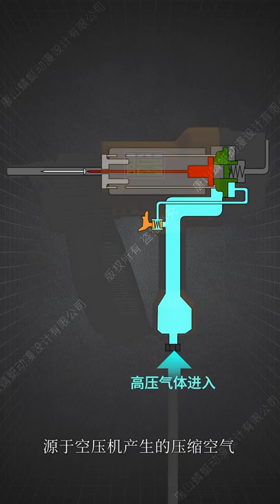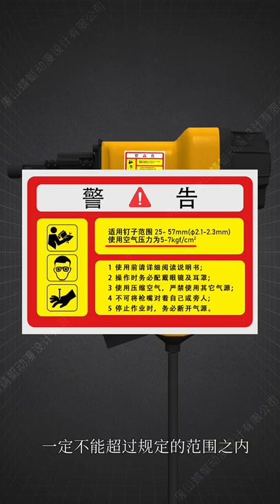Air Nail Gun Jet Wounds Goggles Air Nail Gun